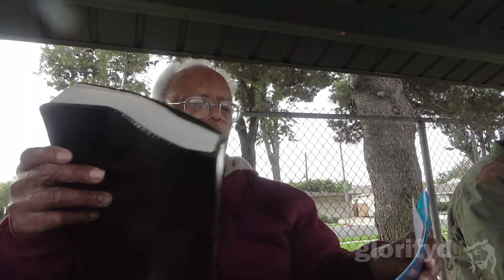20240225 The Prototokos mystery (pt 284) the inheritance 3